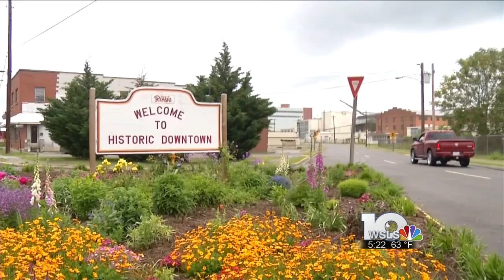Stop 14: Pulaski County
WSLS News